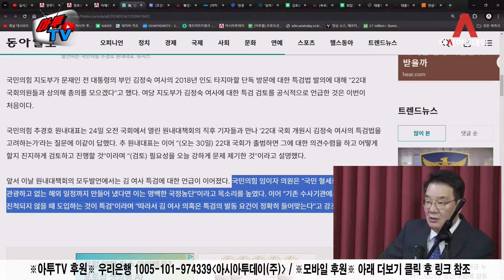특검으로 흥하려는 야당...특검으로 망하나? [송국건 하이라이트]